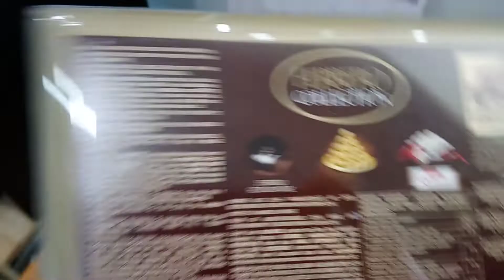Sôcôla đi máy bay từ italy về SAB